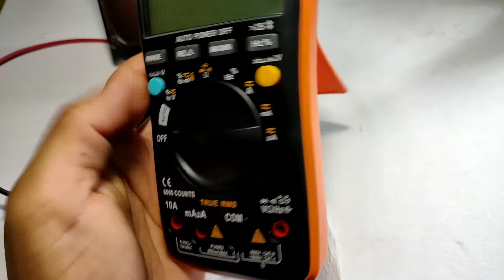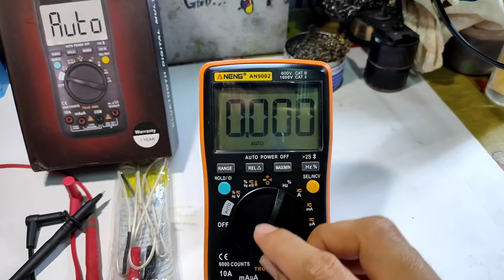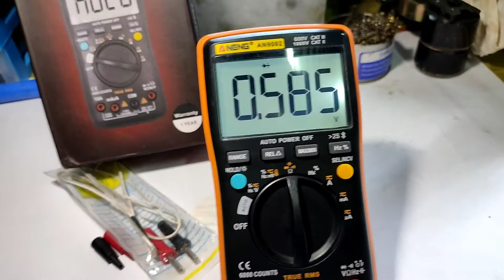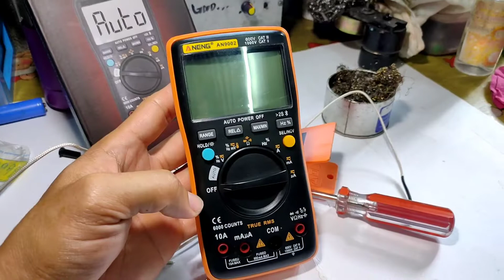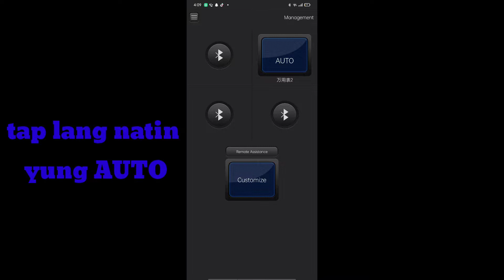ANENG AN9002 DIGITAL MULTIMETER OK BANG GAMITIN??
REVIEW ANENG an9002
REVIEW DIGITAL MULTIMETER
DIGITAL MULTIMETER WITH BLUETOOTH
PAANO GAMIT ANG DIGITAL MULTIMETER